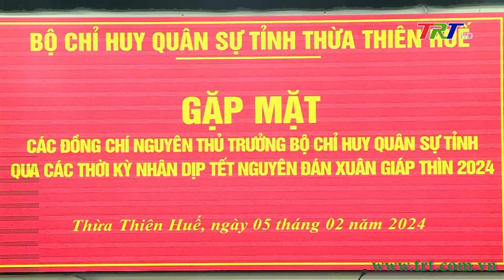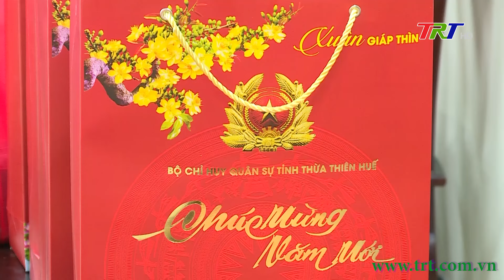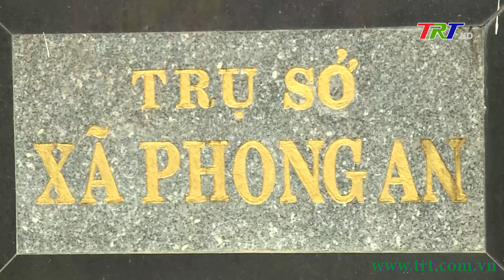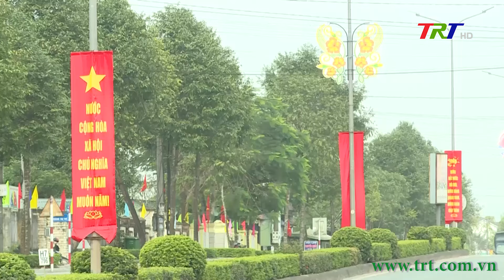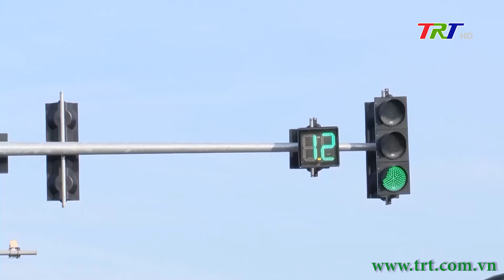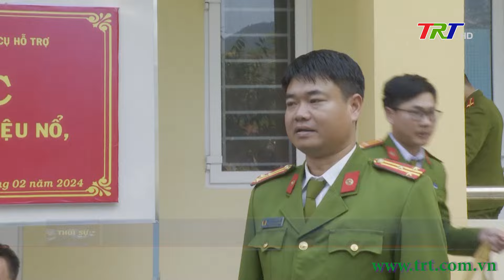Chương trình Thời sự - Trưa 06/02/2024 (Thứ Ba)